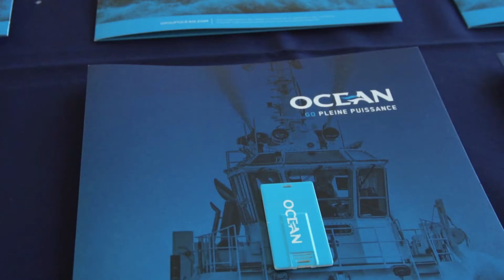Welcome & Blessing of the Ocean Blue Mahoe - Jamaica's Newest Harbour Tugboat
Quick recap - the official welcome for and blessing of the newest addition to our Harbour tugboat fleet - The Ocean Blue Mahoe, a 25 metre long powerhouse equipped with the most modern technologies including a fire-fighting system!

Built by GroupeOcean, this vessel complements its sister tugs the Ocean Kingston Pride and the Ocean Tallawah, and will join them in providing critical harbour towing for the docking and undocking of large vessels.

The PortAuthorityJa continues to do its part to ensure that Jamaica remains on its trajectory to be a globally competitive logistics and transshipment hub, and to eventually be the fourth node in the international logistics chain.